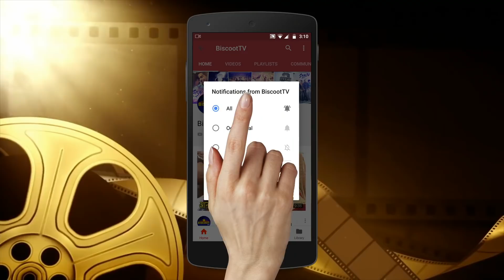Varun Dhawan With GF Natasha Dalal, Anuskha Sharma, Neha Dhupia | Attend Sui Dhaga Screening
Varun Dhawan With Girlfriend Natasha Dalal, Anuskha Sharma, Neha Dhupia, Aditya Roy Kapur Attend Sui